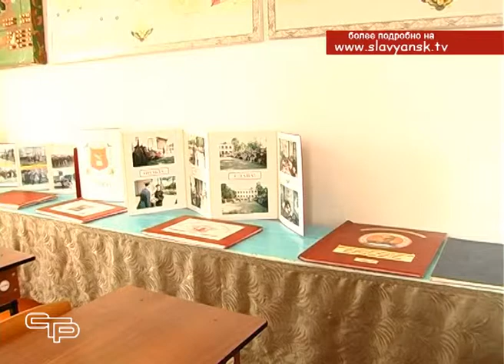Роман Синяговский с рабочим визитом побывал в образовательных учреждениях с казачьими и кадетскими к